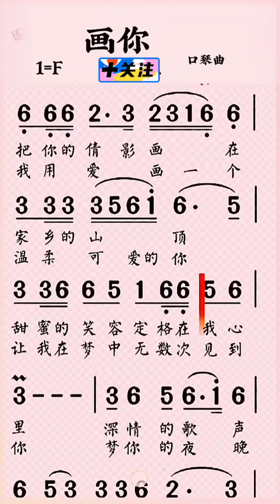画你，有声简谱更新，“梦你的夜晚我不愿醒来，只为把你画在我心里”